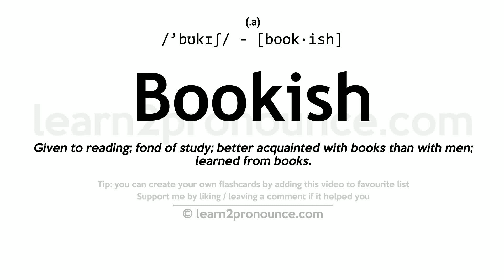Pronunciation of Bookish | Definition of Bookish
Bookish pronunciation | How to pronounce Bookish in English?
/`bʊkɪʃ/
Meaning of Bookish | What is Bookish?
(adjective) characterized by diligent study and fondness for reading
What is Bookish | Bookish meaning and definition?